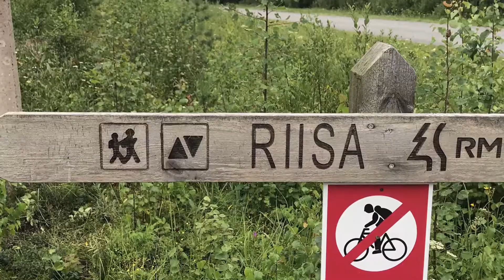Soomaa national park, Pärnu, Estonia (31.7.2019)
Soomaa rahvuspark, Pärnu, Estonia. Riisa trail.

Filmed on iphone 7 plus, 1080p 60fps.